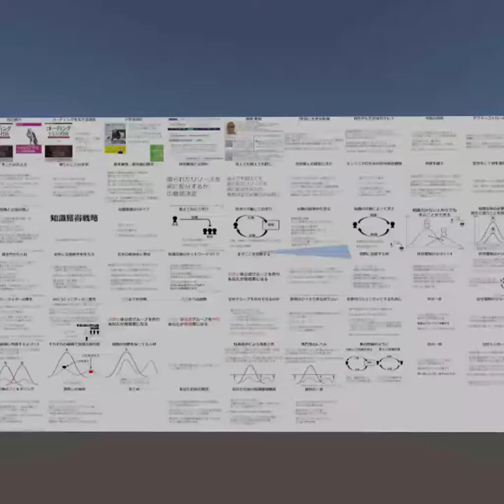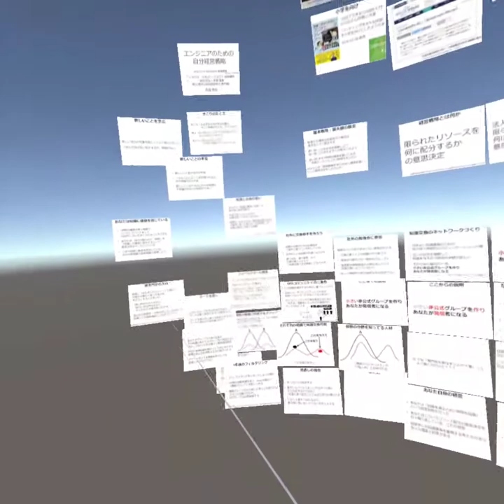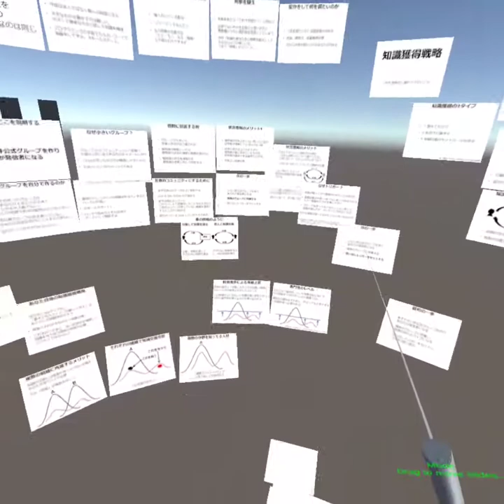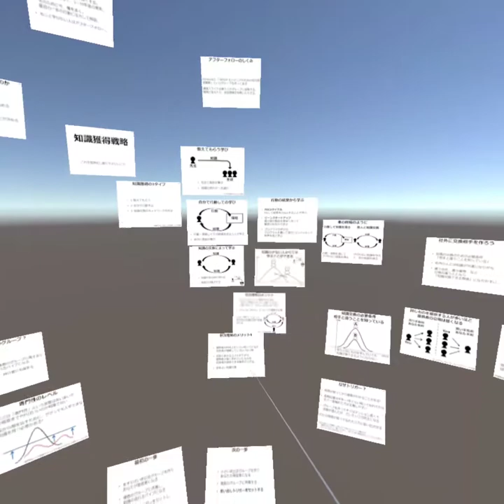Relocate Slides in VR space